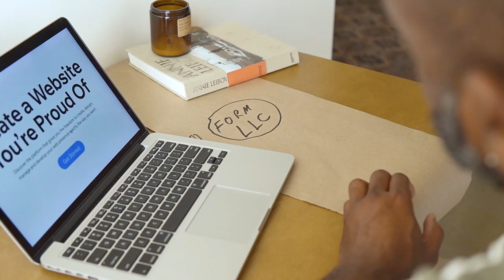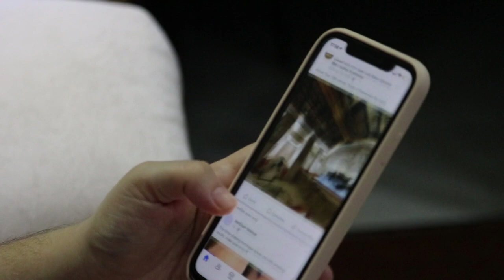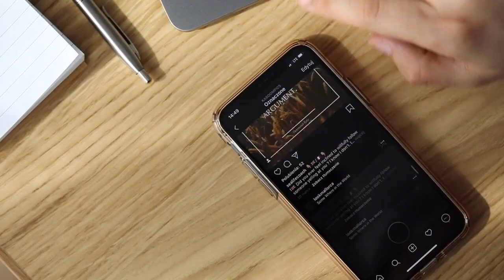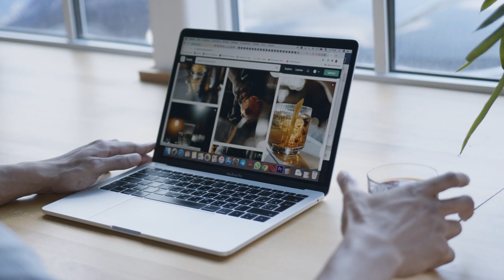VLOG 128 | How to build credibility in your business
🔴 Get a Full Service Digital Marketing Agency, complete with landing pages, social media content and paid ads

🔴 Property Sourcing Training - £27 - COMPLETE Property Sourcing Training - 95 videos over 13 modules

🔴 Rapid Course Creation - £9 - The simplest way to create an online course and make money in 14 days or less

Daniel Latto is a UK Entrepreneur who owns millions of pounds of property in Leeds and also runs his Digital Media Agency based in Leeds

We help businesses get in front of their dream client and help them to sell more through better marketing and sales funnels.

Daniel Latto
Digital Marketing Agency Owner | Entrepreneur | Property Investor | Crossfit Athlete

I appreciate every single view that I receive, and value every single subscriber.

*** CONTENT MARKETING ***
We know how time consuming continually posting onto social media can be, and it's hard to remain consistent.

So why not let us do it for you ?

Social Media

Take a look at my ALL IN ONE 'DONE FOR YOU' MARKETING PACKAGE

//CAMERA GEAR USED:
○ My portable camera
○ My Desktop Microphone
○ My Desktop Camera